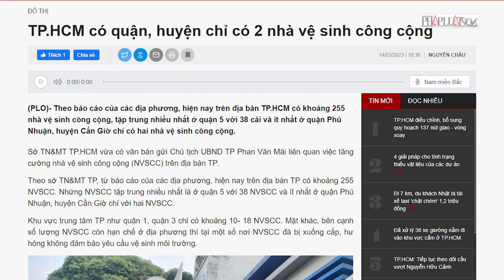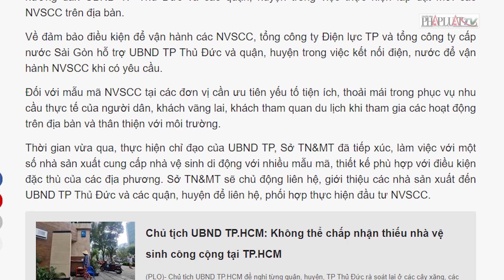TP.HCM có quận, huyện chỉ có 2 nhà vệ sinh công cộng - PLO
TP.HCM có quận, huyện chỉ có 2 nhà vệ sinh công cộng
Theo báo cáo của các địa phương, hiện nay trên địa bàn TP.HCM có khoảng 255 nhà vệ sinh công cộng, tập trung nhiều nhất ở quận 5 với 38 cái và ít nhất ở quận Phú Nhuận, huyện Cần Giờ chỉ có hai nhà vệ sinh công cộng.